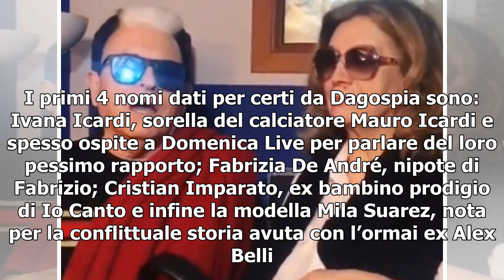ZANICCHI E MALGIOGLIO OPINIONISTI DEL GRANDE FRATELLO 16/ Annuncio a Non è la d'Urso!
Così come anticipato, Cristiano Malgioglio e Iva Zanicchi saranno i nuovi opinionisti del Grande Fratello. Barbara d’Urso approfitta del nuovo appuntamento con Live – Non è la d’Urso per invitarli in studio dopo un’esilarante scena che li vede a confronto nella ben nota ascensore del suo show in pri...